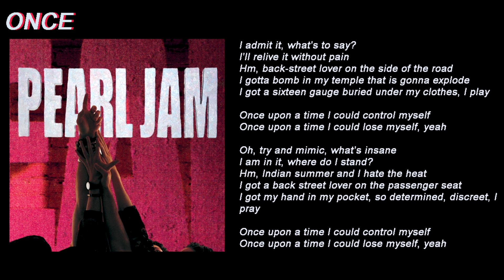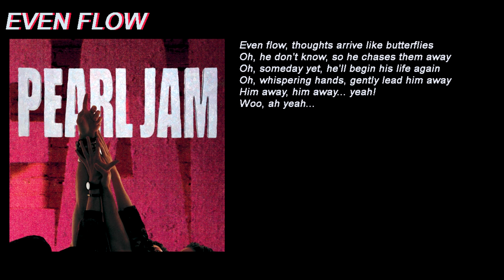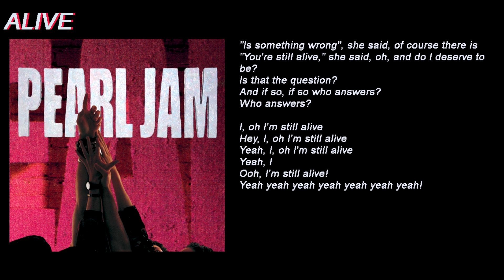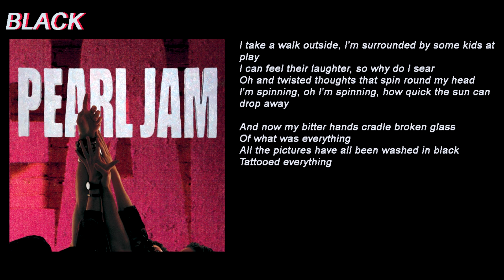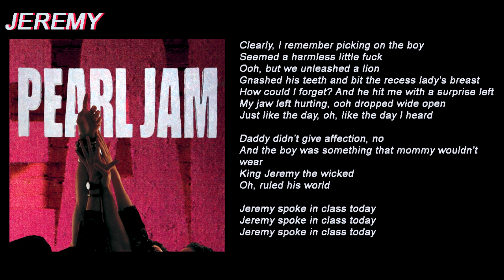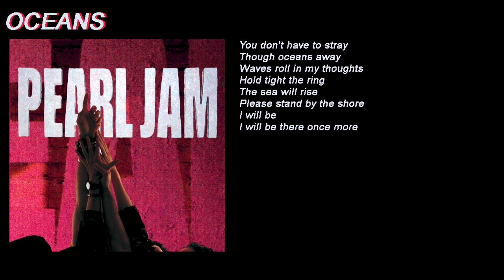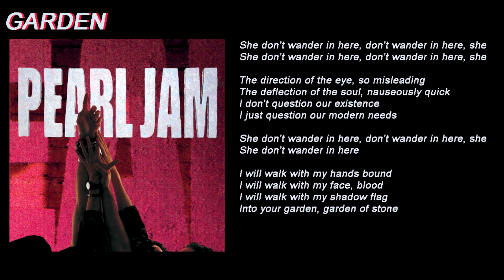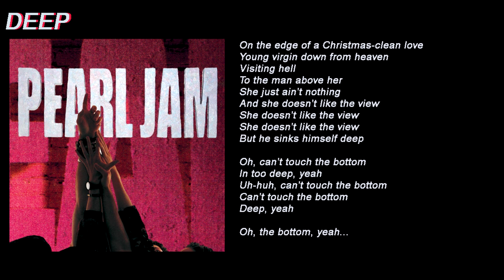PEARL JAM- TEN ALBUM LYRICS ON SCREEN